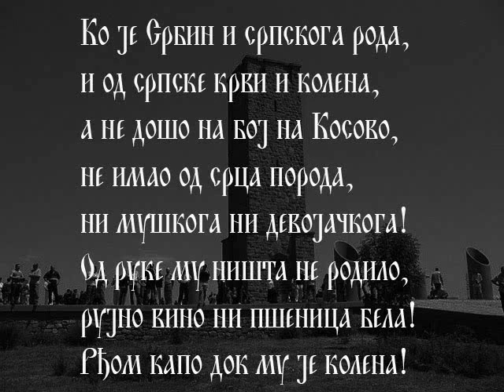Косово и Метохија - Новембар 2009. године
Кадрови - Манастири Бањска, Девич, Гориоч, Дечани, Зочиште, Велика Хоча, Грачаница; Пећка Патријаршија;